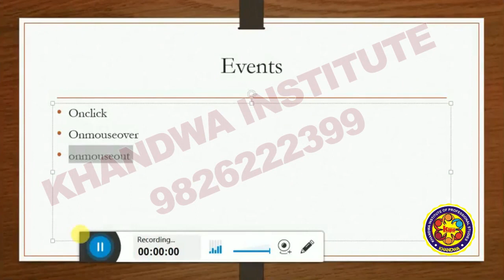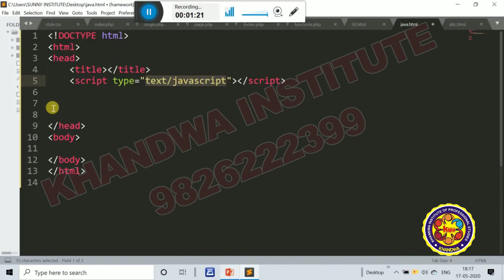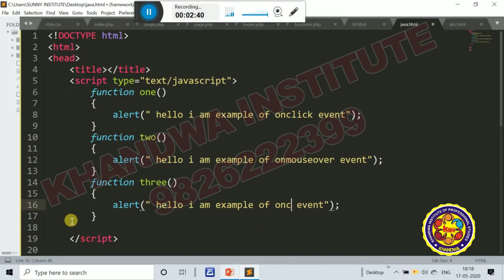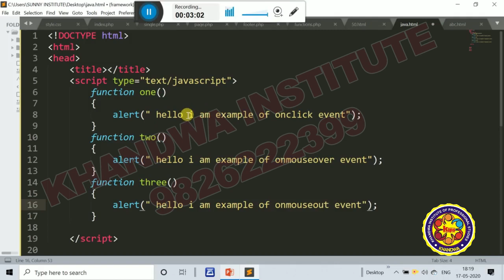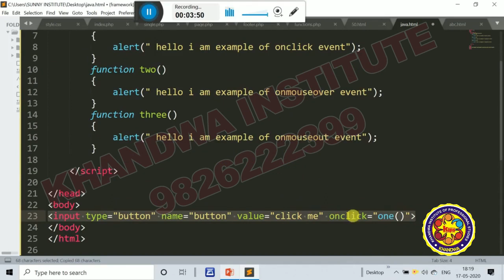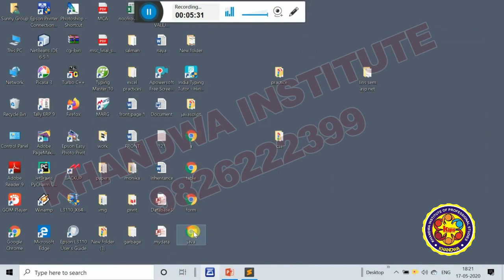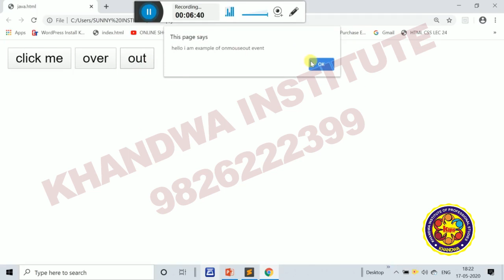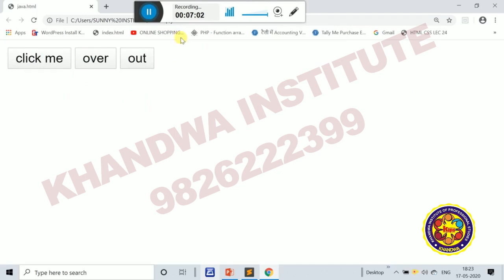EVENT IN JAVASCRIPT - ON CLICK, MOUSEOVER AND MOUSEOUT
ON CLICK  MOUSEOVER,AND MOUSEOUT EVENT IN JAVASCRIPT